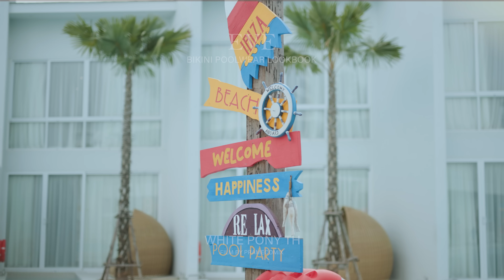EVE arlives "Do not touch" Bikini pool villa outfit lookbook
𝘎𝘪𝘳𝘭 𝘑𝘶𝘴𝘵 𝘸𝘢𝘯𝘯𝘢 𝘩𝘢𝘷𝘦 𝘚𝘜𝘕 ☀️😛
☀️ใช้เวลากับครอบครัว ให้เป็นประสบการณ์ที่น่าจดจำ
เติมความสดชื่นให้กับชีวิต ท่ามกลางบรรยากาศ ที่รายล้อมไปด้วยต้นไม้ บนพื้นที่กว่า 30 ไร่ ที่ The Gems Mining Pool Villas Pattaya เดินทางสะดวกใกล้กรุงเทพ

Fashion sexy and allure : EVE arlives "Do not touch"
the cute and sassy model, and sexy outfits. with a photoshoot at Pool Villas swiming pool

Assistant  by  Jaruwan Yotha
Location by The Gems Mining Pool Villas Pattaya, Thailand

“White Pony TH” presents  gravure pop idol who a beautiful and cute model in swimsuits. The fashion Lookbook : magazine video clip features gravure pop idols try on swimsuits in various collections such as bikini, beachwear, tight-fitting swimsuits, One Piece swimsuits, or sexy lingerie.

They show off their sexy and beautiful proportions in a seaside atmosphere, swimming pool, cafe, hotel and resort. The model is Thai and wears makeup and outfits in Korean-Japanese fashion style.

The models appearing on YouTube channels are university students, professional models, celebrities, actors and net idols who are well-known.

"Get ready for seasons with our latest swimwear collection! Discover the stunning looks of our gorgeous models in the new lookbook, featuring fresh and trendy designs that will make you stand out on the beach or swimming pool.

and What is gravure pop idol?
gravure idols are a popular type of Japanese model style who typically appear in men's magazines and photo books. Gravure models generally pose in swimsuits, lingerie, or other revealing outfits, but they do not appear nude.

“White Pony TH” 은 수영복을 입은 아름다우면서 귀여운 모델인 그라비어 팝 아이돌을 선보입니다. 이번 패션 룩북 : 매거진 비디오 클립은 비키니, 비치웨어, 딱 맞는 수영복, 원피스 수영복, 섹시한 란제리 등 다양한 컬렉션의 그라비어 팝 아이돌이 수영복을 입어 시도해 보여줍니다.

그들은 해변 분위기, 수영장, 카페, 호텔 및 리조트에서 섹시하고 아름다운 비율을 자랑합니다. 이 모델은 태국인이며, 한국-일본 패션 스타일의 메이크업과 의상을 입습니다.

유튜브 채널에 출연하는 모델들은 대학생, 프로 모델, 유명인사, 배우 및 넷 아이돌입니다.

"최신 수영복 컬렉션으로 시즌에 대비하세요! 새로운 룩북에서 우리 아름다운 모델의 멋진 모습을 발견하세요. 비치나 수영장에서 눈에 띄게 나타날 신선하고 트렌디한 디자인으로 준비하세요.

“White Pony TH” 은 매일 새로운 클립을 제공합니다. 새로운 섹시 모델 클립을 놓치지 않도록 구독하고 알림을 켜주세요.

그라비어 팝 아이돌이란 무엇인가요?
그라비어 팝 아이돌은 일본의 대표적인 모델 스타일 중 하나로, 일반적으로 남성용 잡지 및 포토북에 등장합니다. 그라비어 모델은 수영복, 란제리 또는 다른 공개적인 의상으로 포즈를 취하지만 노출은 하지 않습니다.

“White Pony TH” は、水着に身を包んだ美しく可愛いグラビアポップアイドルを紹介しています。ファッションルックブック: 雑誌のビデオクリップでは、ビキニ、ビーチウェア、タイトフィット水着、ワンピース水着、セクシーランジェリーなど、さまざまなコレクションの水着を着用するグラビアポップアイドルが登場します。

彼女たちは、海辺の雰囲気、スイミングプール、カフェ、ホテル、リゾート地で、セクシーで美しい体型を披露しています。モデルはタイ人で、韓国・日本のファッションスタイルのメイクと衣装を着用しています。

YouTubeチャンネルに出演するモデルには、大学生、プロのモデル、有名人、俳優、ネットアイドルが含まれています。

「最新の水着コレクションで季節に備えよう！ビーチやプールで目を引く新鮮でトレンディなデザインが特集された新しいルックブックで、美しいモデルの見事なルックスを発見してください。今すぐショッピングして、スプラッシュの準備をしましょう！」

「“White Pony TH”」では毎日新しいクリップを公開しています。新しいセクシーモデルクリップを見逃さないように、購読して通知をオンにしてください。

グラビアアイドルとは何ですか？
グラビアアイドルは、一般的に男性向け雑誌や写真集に登場する、水着、ランジェリー、その他露出度の高い衣装を着用する、日本のモデルスタイルの一種ですが、ヌードは登場しません。

"White Pony TH" 呈现了一位美丽可爱的泳装模特儿，她是一位“gravure pop idol”。时尚Lookbook：杂志视频剪辑展示了“gravure pop idols”在各种收藏品中尝试穿上泳装，如比基尼、海滩装、贴身泳装、单件泳装或性感内衣等。

她们在海边氛围、游泳池、咖啡厅、酒店和度假村中展示了自己性感美丽的身材比例。模特儿是泰国人，穿着韩国日本时尚风格的化妆和服装。

出现在YouTube频道上的模特儿包括大学生、职业模特、名人、演员和网红等知名人物。

“准备好迎接新的泳装季节！发现我们最新的泳装系列中我们华丽模特儿的惊人外貌，这个全新的lookbook呈现了新鲜和时尚的设计，让您在海滩或游泳池中脱颖而出。立即购买，准备好引起轰动吧！”

“gravure pop idol”是一种流行的日本模特风格，通常出现在男性杂志和写真集中。这些模特通常穿着泳装、内衣或其他暴露的服装进行拍摄，但不露点